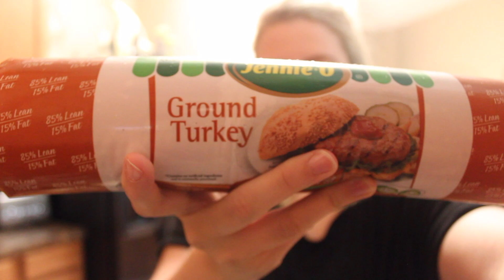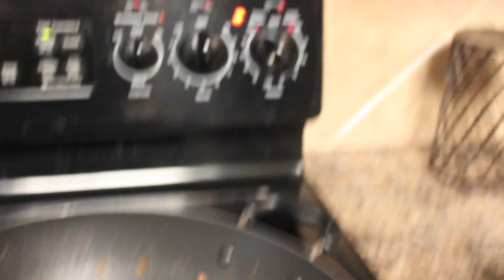Old Navy Haul, Meal Prep w/ Me & Kenzie tries new baby food!